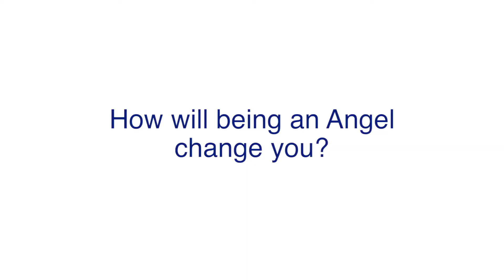Become a Gabriel Angel!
Do you feel called to the pro-life mission?! Join us for a one day training on how to become a Gabriel Angel and be there for a mother in need.